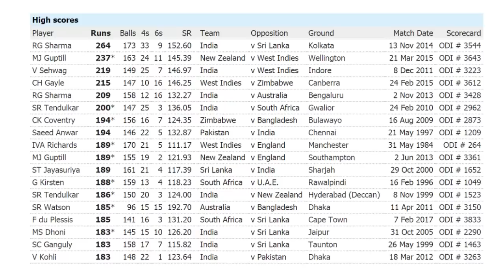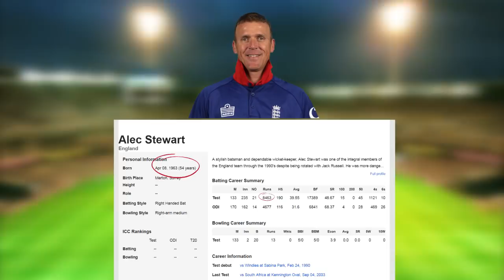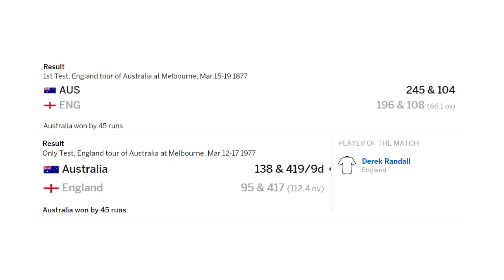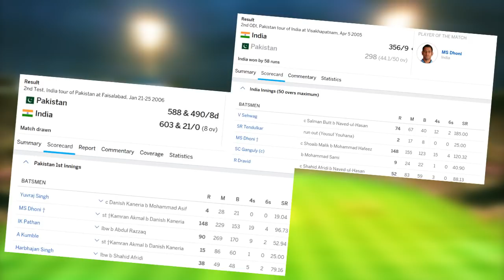Top 10 - Amazing Coincidences in Cricket - Part 1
Amazing Coincidences in Cricket
Coincidences in any aspect of life is something which will make us think. Sometimes it is fun and sometimes these coincidences makes you think, is this part of some grander plan? Ok lets not get too physlosophical right now, Because lets discuss tehse after talking about todays video - 10 amazing Coincidences that happend in Cricket
and talk about this after the video is over. Did this call seem like a coincidence from the previous video that we uploaded thats because you havent subscribed to our channel yet.. Do it and lets get on with this list..

About Simbly Chumma:

A channel with Ranking style videos on some of the most interesting subjects based on INDIA!

Chumma in Tamil means - JUST LIKE THAT.

And that's the essence of this channel.
We are an Infotainment channel where we are going to talk about everything. As a starter we have started off with Movies, sports and general news. We are not going to stop at that. We are going to talk about reviews, technology, travel, food etc. Simbly Chumma has just started.

So keep a smile on your face and enjoy life.

SIMBLY CHUMMA ;)